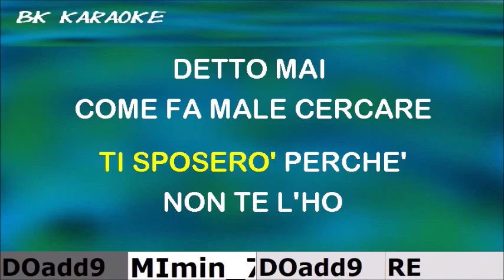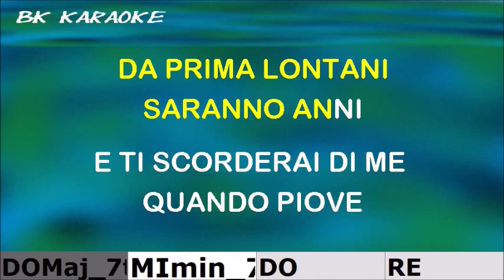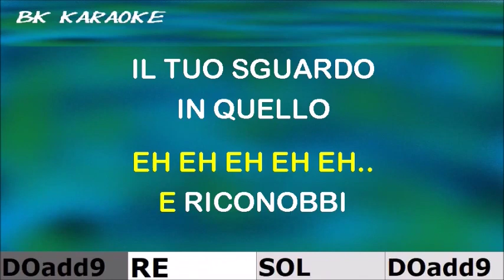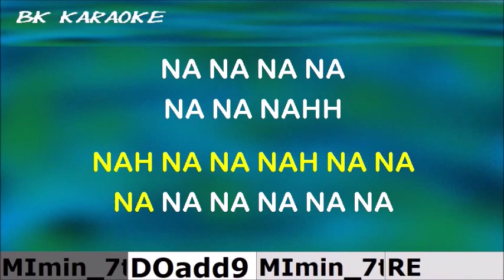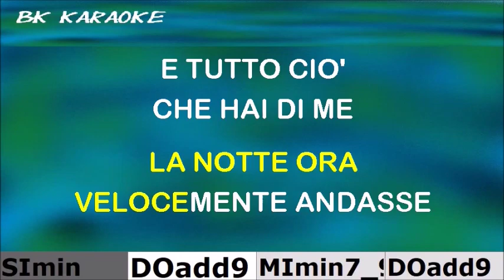TI SCATTERO' UNA FOTO Tiziano Ferro Karaoke - Canto/Score -Strumentale/Testo - Accordi/Score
2007
Testo
Ricorderò e comunque anche se non vorrai
Ti sposerò perché non te l'ho detto mai
Come fa male cercare, trovarti poco dopo
E nell'ansia che ti perdo ti scatterò una foto
Ti scatterò una foto
Ricorderò e comunque e so che non vorrai
Ti chiamerò perché tanto non risponderai
Come fa ridere adesso pensarti come a un gioco
E capendo che ti ho perso
Ti scatto un'altra foto
Perché piccola potresti andartene dalle mie mani
Ed i giorni dapprima lontani saranno anni
E ti scorderai di me
Quando piove i profili e le case ricordano te
E sarà bellissimo
Perché gioia e dolore han lo stesso sapore con te
Io vorrei soltanto che la notte ora velocemente andasse
E tutto ciò che hai di me di colpo non tornasse
E voglio amore e tutte le attenzioni che sai dare
E voglio indifferenza se mai mi vorrai ferire
E riconobbi il tuo sguardo in quello di un passante
Ma pure avendoti qui ti sentirei distante
Cosa può significare sentirsi piccolo
Quando sei il più grande sogno, il più grande incubo
Siamo figli di mondi diversi una sola memoria
Che cancella e disegna distratta la stessa storia
E sarà bellissimo
E voglio indifferenza semmai mi vorrai ferire
Non basta più il ricordo
Ora voglio il tuo ritorno
E sarà bellissimo
Perché gioia e dolore han lo stesso sapore
Lo stesso sapore con te
Fonte: LyricFind
Compositori: Tiziano Ferro
Testo di Ti scatterò una foto © Sony/ATV Music Publishing LLC